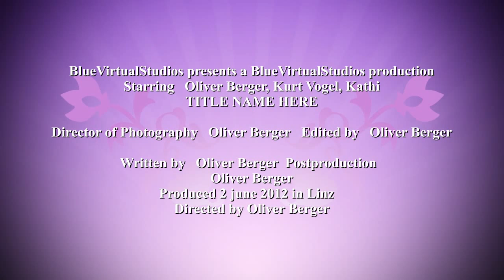ISL Familien Festival 2 Juni 2012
ein kliene zusammenfassung aus dern Familien fest am 2.6.2012 in linzer hauptbahnhof